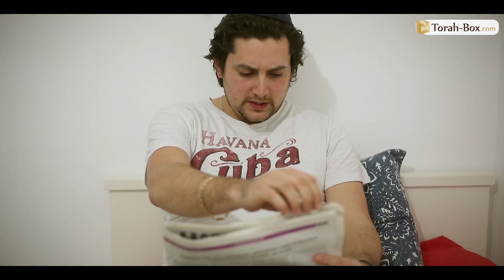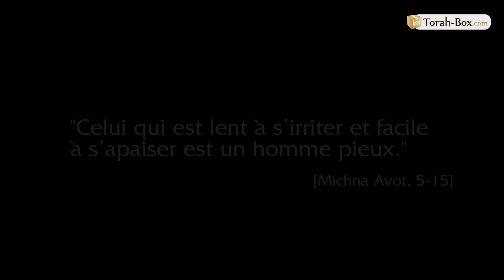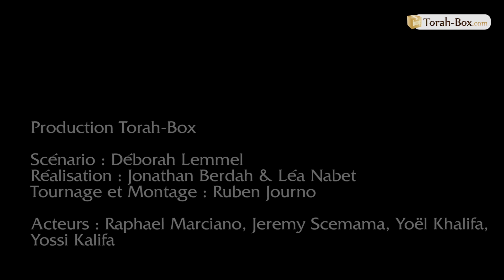Campagne n°18 : Pardonne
"Celui qui est lent à s’irriter et facile à s’apaiser est un homme pieux." [Michna Avot, 5-15]

“La bénédiction ne réside que là où se trouve le Chalom” [Michna Ouktsine, 3-12]

"Celui qui pardonne rapidement est digne de louanges" [Choul’han ‘Aroukh, HM 422,1]